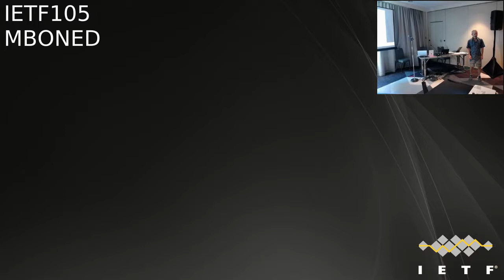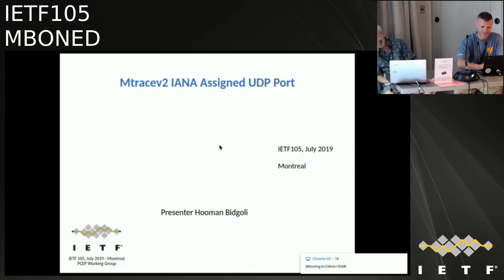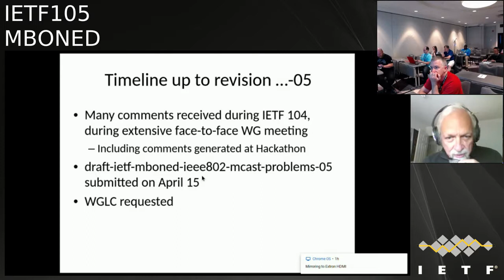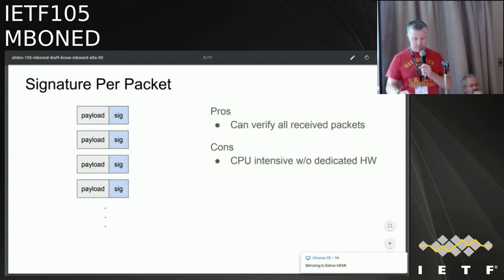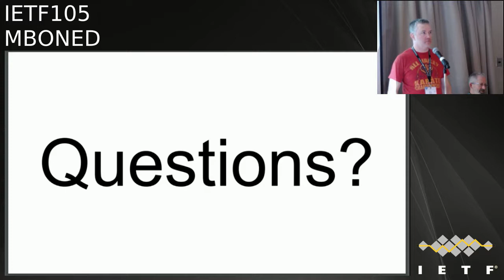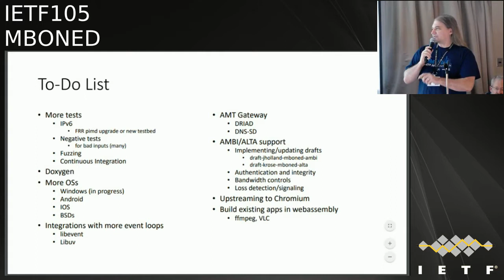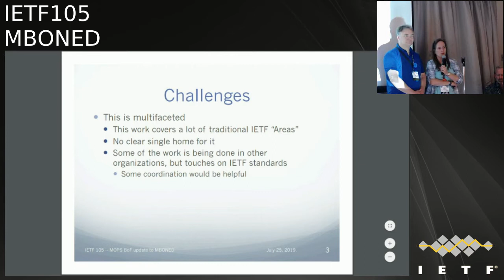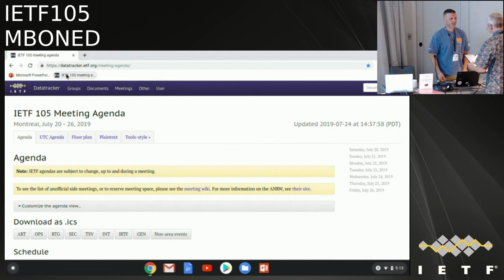IETF105-MBONED-20190725-1550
MBONED  meeting session at IETF105
2019/07/25 1550